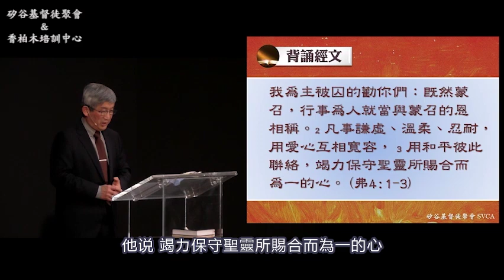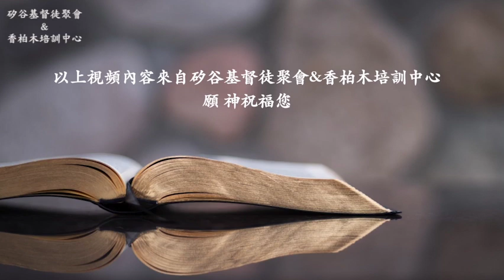真在聖靈裡面，真以基督耶穌的心為心，我們自然就是「一」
矽谷基督徒聚會Silicon Valley Christian Assembly
3131 Bowers Ave, San Jose, CA 95054 USA